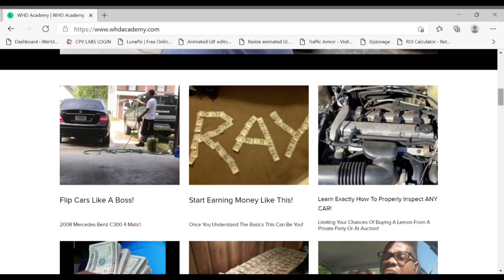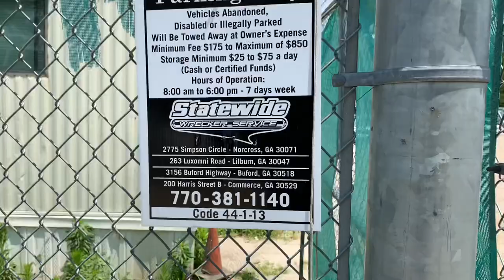TAKING ADVICE FROM MY OTHER FRIEND & BOUGHT A LEMON FROM THE TOW YARD AUCTION! *HE WAS PISSED OFF!*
In Today's Video My Friend Phantom Made A Huge Mistake Buying This Chevrolet Silverado Sight Unseen From The Tow Yard Auction! Check Out The Video To See How This Turned Out!